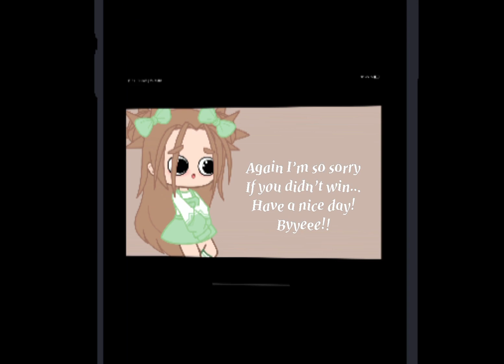{🐝} Fanart contest winners!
1st Place:
~ Edit (with shading and stuff)
~ An intro (if they want to)
~ Shoutouts 'till the end of da month

2nd Place:
~ Small edit
~ an intro
~ shoutout

3rd Place:
~ Small edit
~ intro
~ Shoutout
~ New sub

4th Place:
~ Intro
~ Shoutout
~ New sub

5th Place:
~ Shoutout
~ Small edit